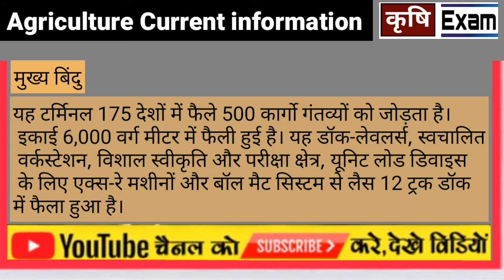एग्रो और फार्मा उत्पादों को स्टोर करने के लिए तापमान नियंत्रित सबसे बड़ा टर्मिनल by कृषि Exam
मुंबई हवाई अड्डे पर लॉन्च एग्रो और फार्मा उत्पादों को स्टोर करने के लिए तापमान नियंत्रित सबसे बड़ा टर्मिनल